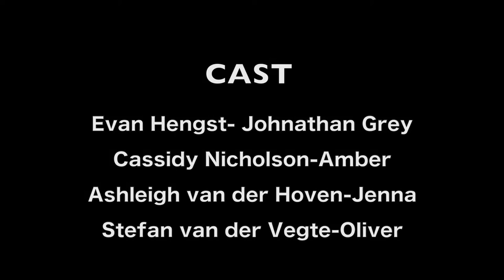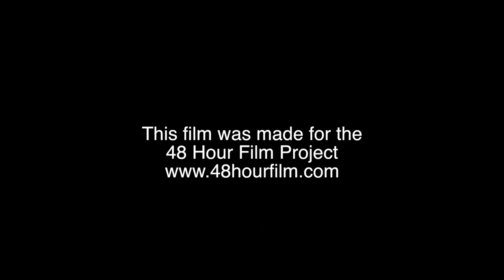Love Updated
Cape Town 48hr Film Festival. SAE Production. Amber (Cassidy Nicholson) stars alongside Jonathan Grey (Evan Hengst), Jenna (Ashleigh Van Der Hoven) and Oliver (Stefan Van Der Vegte).